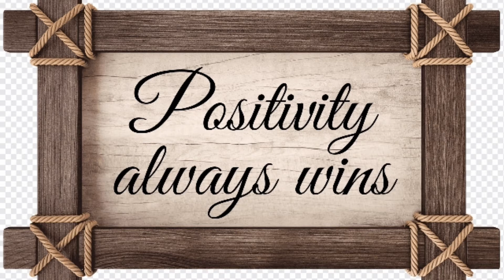பச்சை பயறு சாதம் | green gram kanji | kanji for fever | fever kanji recipe in tamil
Mung bean is one of the richest plant-based sources of protein and a serving of this dal offer you with 211 calories and 14.2 grams of proteins. It is imbued with essential amino acids including phenylalanine, leucine, isoleucine, valine, lysine and arginine.

Vitamins: It is rich in Vitamin A, B, C and E and also in many minerals including iron, calcium, and potassium. Not to forget it is a powerful source of vegetarian protein. It good to Lose Weight: It is considered a healthy weight loss food as it is a low-fat food rich in proteins and fibre.

Green gram benefits for skin are numerous and one of them is that it rejuvenates your skin by nourishing and, when used as a scrub, exfoliating it. It removes the dead skin cells and brightens up the skin. Green moong is rich in vitamins A and C that helps in giving a healthy glow to the skin.